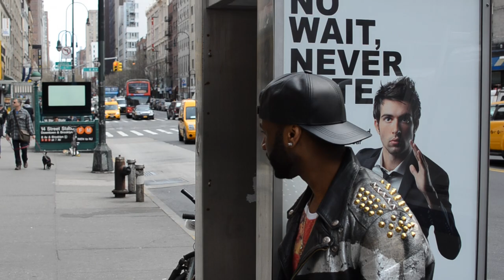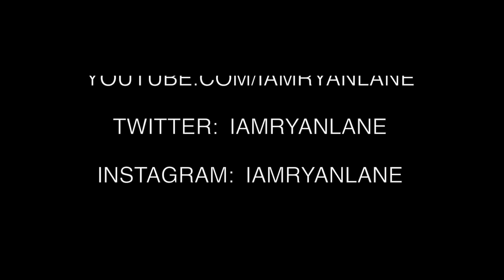Ryan Lane - In My Lane - The Web Series Trailer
Check out the trailer to my new web series In My Lane.